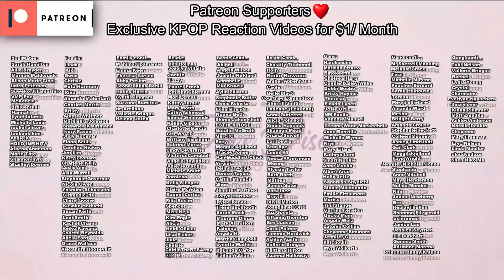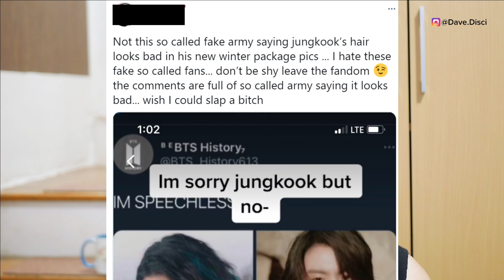Jungkook MOCKED For ‘UGLY HAIR’ in NEW TEASER! BTS & BLACKPINK Attacking Each Other?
Today I wanted to get into BTS or our bangtan sonyeondan boys. I wanted to talk about Jungkook being mocked for his new hair that was revealed and I wanted to talk about my thoughts on that. I also wanted to get into what was going on with BTS and BLACKPINK and how it's possible they will be together. But also there has been some wars going on with them. So I defintiely wanted to get into that and talk about it. So let me know what you think. Drop it down below in the comments.

Use my LYFT Code, to get your first ride on me:
DAVID971836